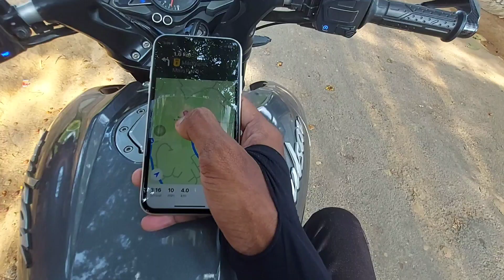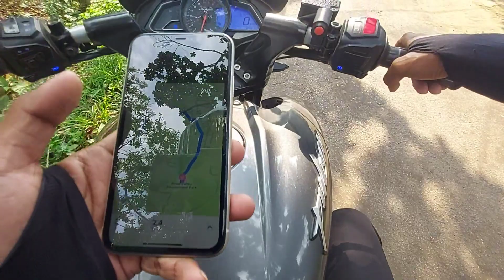Yha Main kaun si jagah par aa Gaya 😥 |Panther ko Kya Ho Gaya 😨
/Video editing app : Insot